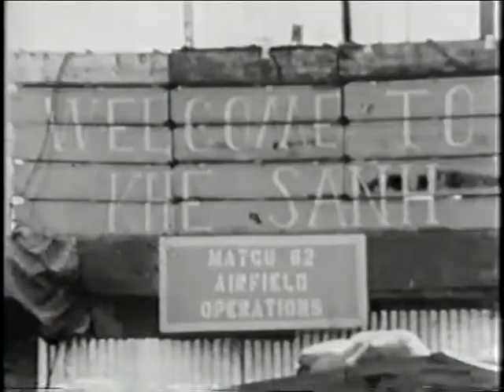425-Ch9 07' 20 To 1 Party Songs No.3 Cold Chisel Khe Sahn 78'..